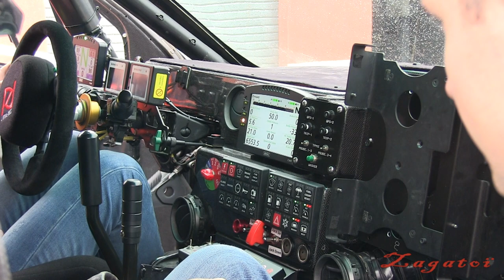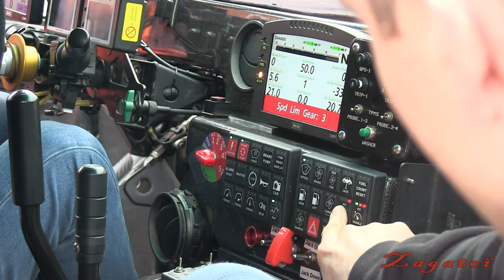Dakar 2023 Romain Dumas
Dernier shakedown avant le Dakar des 2 toyota Hilux  suivis par RD Limited.